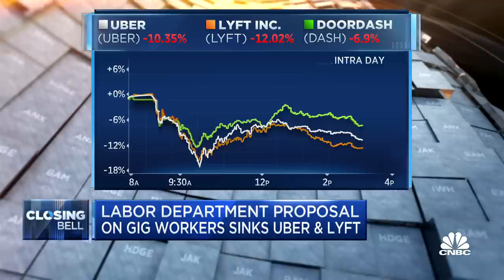The labor department's proposal sparks selloff of gig economy stocks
Tusk Ventures' Bradley Tusk, an early investor in Uber, joins 'Closing Bell' to discuss the labor departments proposal to classify gig workers as employees, how union forces are striving to get more worker's rights, and the market selloff sparked by the Biden Administration's announcement.